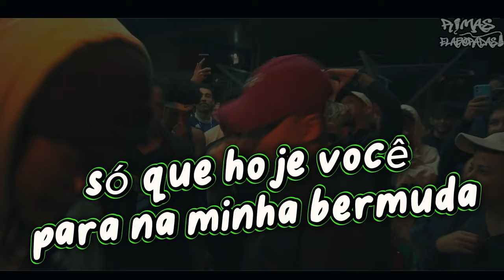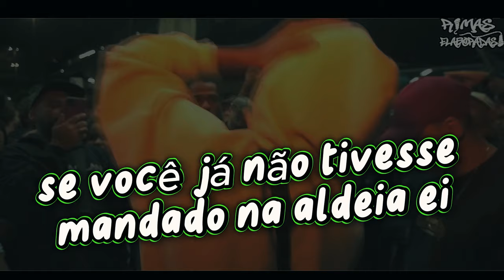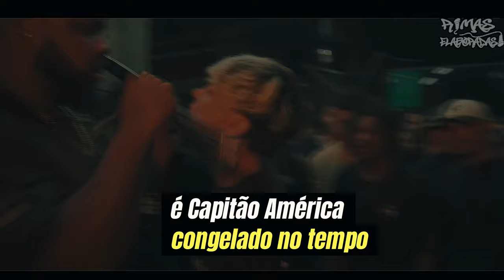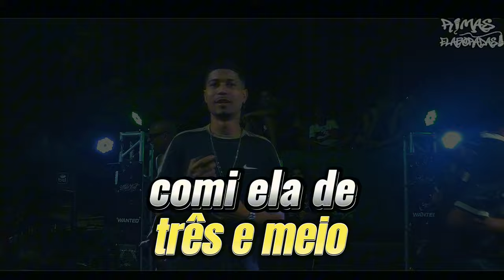2024, ANO das RIMAS HUM1LHANTES ( RECENTES )